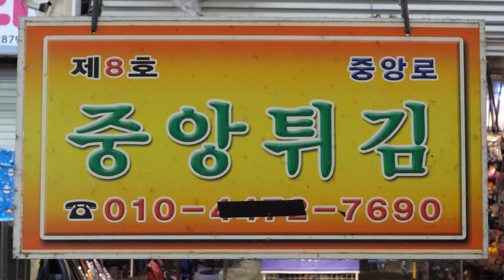"할매가 튀김만 30년째야~", 꾸덕한 고추장 떡볶이와, 바삭한 수제튀김 분식 / Tteokbokki, Fried Food, Fish Cake - Korean Street Food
-location-

튀김 : KRW 2,000 (USD 1.7)

대한민국, 경기도 안양중앙시장 (중앙튀김)